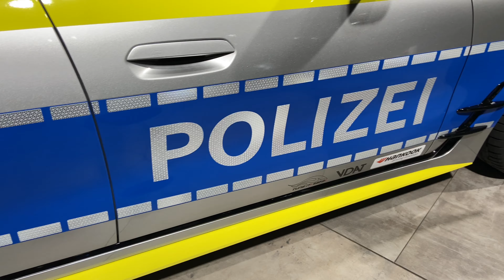BMW i4 M50 G26 Police car by AC Schnitzer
Der BMW i4 by AC Schnitzer steht im originalen Polizei-Outfit. Die Basis für das neue Tune it! Safe!-Kampagnenfahrzeig stellt BMW mit dem BMW i4 M50 Gran Coupé. Die Aachener Tuning-Spezialisten AC Schnitzer sorgen für die fahrdynamische und optische Veredelung. Zwei BMW M eDrive Motoren sorgen Sport-Boost-Modus für 400kW bzw. 544 PS Leistung, wodurch der Allrad-Antrieb in 3,9 Sekunden auf 100 km/h beschleunigt. Die Höchstgeschwindigkeit wird bei 225 km/h erreicht. Darauf baut AC Schnitzer auf:
AC Schnitzer: Frontspoiler-Elemente, Frontsplitter, Front Side Wings, Design Paket, Dachheckspoiler, Rear Side Wings, Carbon Heckspoiler, Heckschürzenfolie
AC Schnitzer: Fahrwerksfedern mit Tieferlegung ca. 20-25 mm (Vorderachse und Hinterachse)
Hankook: Ultra-High-Performance Reifen:  Typ Ventus S1 evo 3 in der Größe 255/35 R20 (Vorderachse) und 265/35 R20 (Hinterachse)
Radsatz mit Leichtmetallfelgen AC4 Schwarz/Bicolor inkl. RDC-Einheit in der Dimension 8,5J x 20 (Vorderachse) / 9,5J x 20 (Hinterachse)
Offizielles Foliendekor der Polizei, Securlux-Sicherheitsfolie von Foliatec
Sondersignalanlage RTK7 und Blitz-Kennleuchten von Hella
M Interieurleisten "Carbon Fibre"
BMW Individual Hochglanz Shadow Line
M Carbon Exterieurpaket
Sonnenschutzverglasung
Lenkradheizung
Leistung: 400 kW (544 PS)
max. Drehmoment Elektromotor: 795 Nm
Höchstgeschwindigkeit: 225 km/h
Beschleunigung von 0-100 km/h: 3,9 s
Reichweite elektrisch (WLTP): 419 km
Länge: 4.783 mm
Breite: 1.852 mm
Höhe: 1.448 mm
Radstand: 2.856 mm
Leergewicht (EG): 2.290 kg
Gesamtgewicht: 2.735 kg
Zuladung: 520 kg

Video: 4K